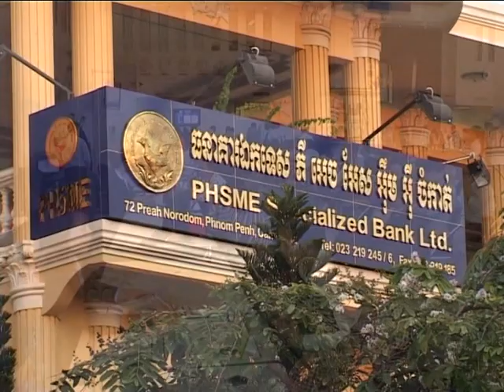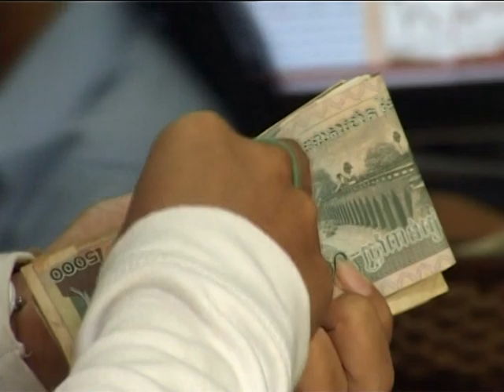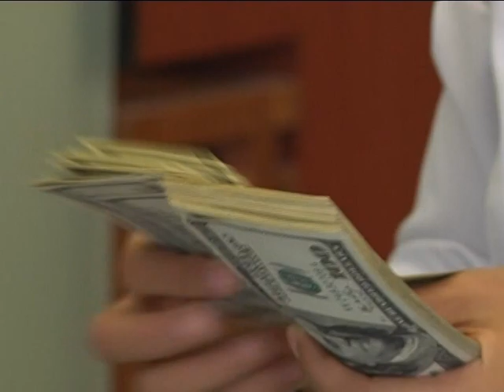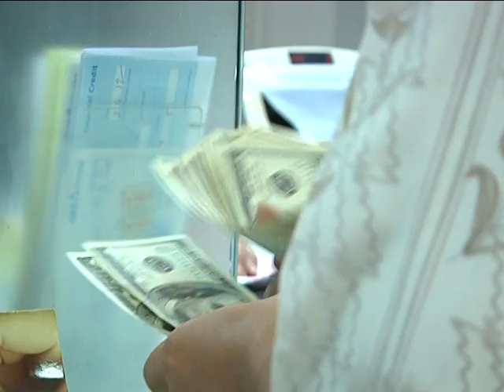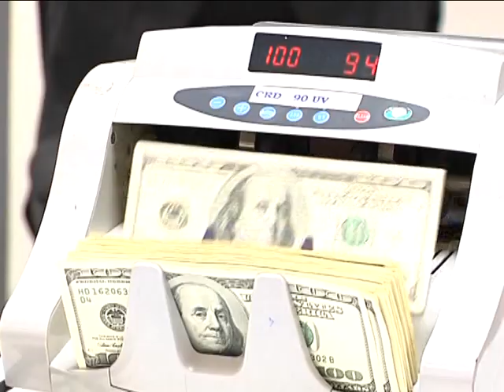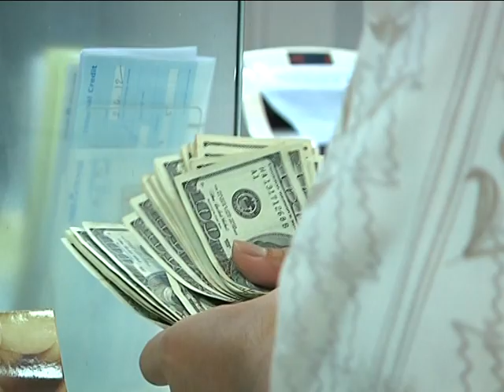Banking and Finance: Development of Banking Sector in Cambodia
Banking and Finance: By Madam Chea Serey, The first deputy general of the National Bank of Cambodia.
Development of Banking and Micro-finance sector in Cambodia.